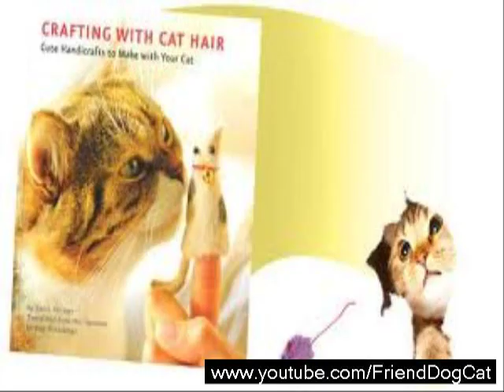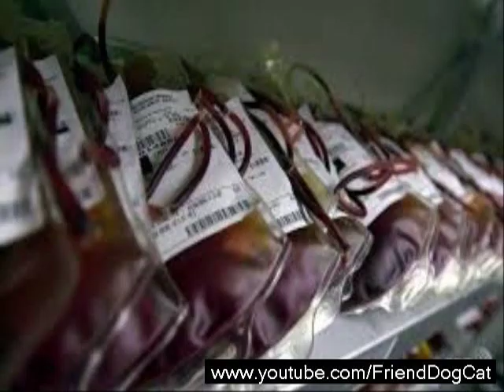Funny Cat ad Dog Friend Videos |omg Cat ad Dog compilation [NEW HD ]